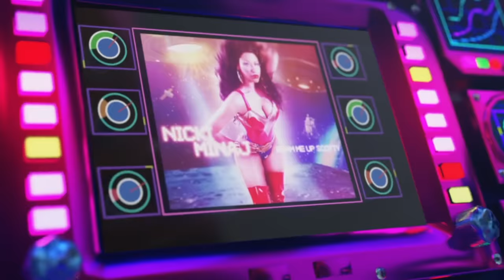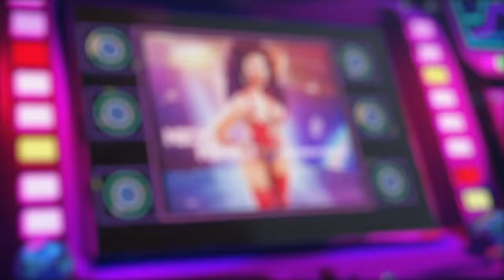Nicki Minaj - Can Anybody Hear Me? (Official Audio)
Music video by Nicki Minaj performing Can Anybody Hear Me? (Audio).